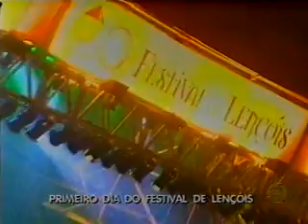Primeiro dia do festival de Lençóis - 26.08.2011.asf